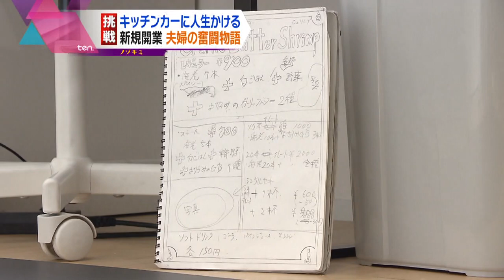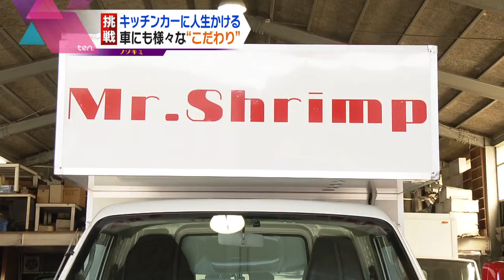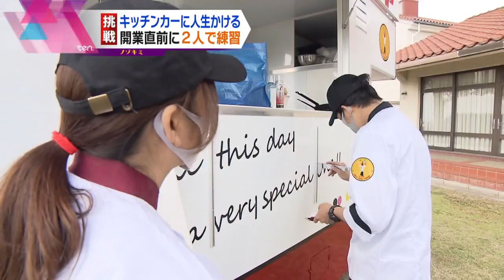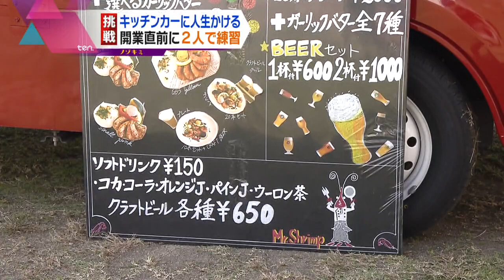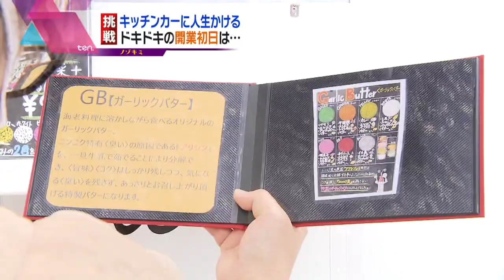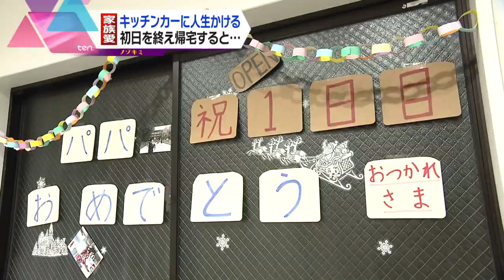夫婦の人生をかけたキッチンカーの始動をノゾキミ オープンの日、父が流した涙のワケは…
新型コロナウイルスの影響で注目を集めている「キッチンカー」。
人生をかけて、挑戦を始めた夫婦がいます。

夫婦のこだわりが詰まったキッチンカーの厨房で
生み出される看板メニューは絶品「ガーリックシュリンプ」

４人の子どもたちの笑顔に支えられながら、
歩み始めた夫婦の奮闘ぶりをノゾキミしました。